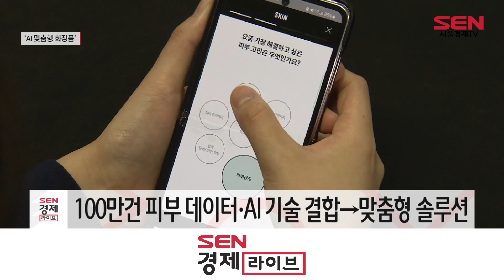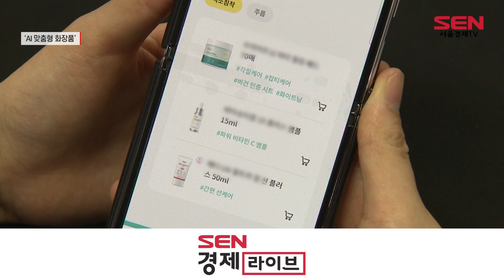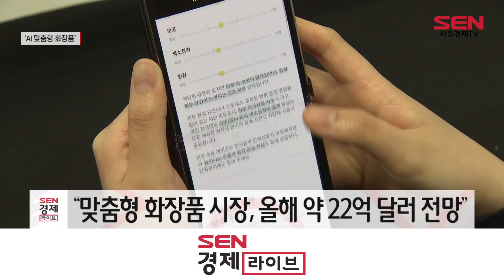‘나만의 화장품 제조’…뷰티테크 가속화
[앵커]
성분 중심이었던 화장품 시장에 ‘IT기술’ 바람이 불고 있습니다.
AI를 통해 고객 맞춤형 화장품을 제공하는 식인데요. 소비자들은 시간과 비용을 절약할 수 있다는 장점에 이 서비스를 찾고 있다고 합니다. 이지영 기자입니다.

[기자]
카메라로 피부가 잘 나오게 촬영한 뒤
피부 당김, 트러블 유무, 평소 생활 습관 등의 간단한 설문을 마치면 AI가 피부 분석을 진행합니다.

나의 피부 위험도를 표로 분석해주고, 피부와 맞는 성분을 조합해 하나의 에센스를 제안합니다.
AI를 기반으로 고객 맞춤형 상품을 선보이는 이 서비스는 아모레퍼시픽의 브랜드 ‘커스텀미’입니다.

그간 축적해 온 100만여 건의 피부 데이터를 활용해, 인공지능(AI) 기술과 개인의 라이프 스타일이 접목된 차세대 맞춤형 뷰티 서비스로, 과거엔 단지 피부에 맞는 화장품 추천에 그쳤다면 이젠 인공지능을 활용해 더 구체적으로 제안하기 시작한 겁니다.

고운세상코스메틱의 브랜드 ‘닥터지’도 AI를 통해 고객 맞춤형 화장품을 추천해 주는 ‘닥터지 AI 옵티미’ 서비스를 운영하고 있습니다.
고객의 사진과 설문을 통해 피부 유형을 진단하고, 피부관리에 필요한 정보를 제공합니다.

이 외에도 ‘코코드메르’, ‘룰루랩’ 등 중소기업과 벤처기업들도 AI 기반으로 고객 맞춤형 상품을 ‘미래 성장동력’으로 삼는 분위기입니다.
갈수록 고객들이 원하는 제품의 수준이 높아지고, 수요도 세분화 되다 보니, 시중에 나와 있는 제품으로는 소비자 요구를 맞추기엔 한계가 있다는 겁니다.

[인터뷰] 화장품 업계 관계자
“짧은 시간에 효율적인 비용으로 본인한테 최적화된 제품을 구입하고 싶어 하는 마음이 있기 때문에 뷰티 시장에서는 고객들이 점점 더 맞춤형 제품을 찾게 될 거라고 보고 있고 미래의 뷰티 시장의 동력이라고 생각하고 개발하고 있습니다.”

화장품 시장에서 전기, 전자·IT·소재기술을 결합한 ‘뷰티테크’ 바람은 앞으로 더 거세질 전망입니다. 누가 먼저 기술을 만들고, 상용화를 통해 수익 창출을 하는지에 따라 ‘차세대 뷰티 리더’로 시장을 이끌 수 있기 때문입니다.

지난해 식품의약처는 글로벌 맞춤형 화장품 시장규모가 2019년 6억5,500만 달러에서 올해 22억1,800만 달러로 성장할 것이고, 오는 2025년에는 40억500만 달러까지 확대될 것이라고 전망했습니다.

[영상취재 김경진/허재호]